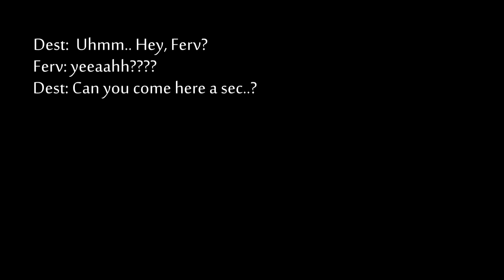The Chronicles of Destraahd: Dest meets Naul.